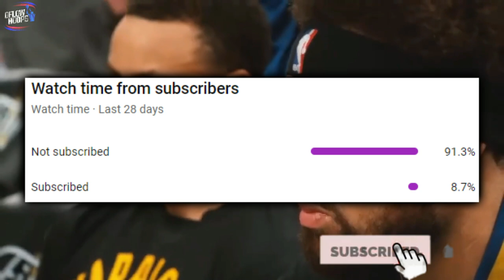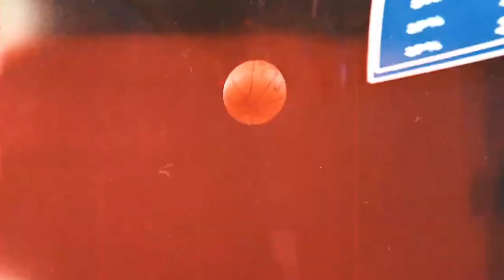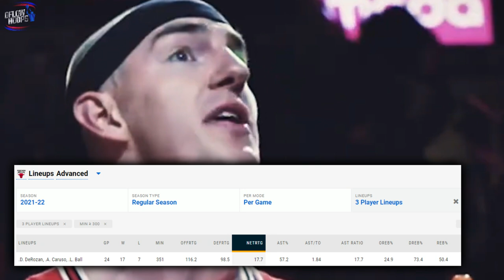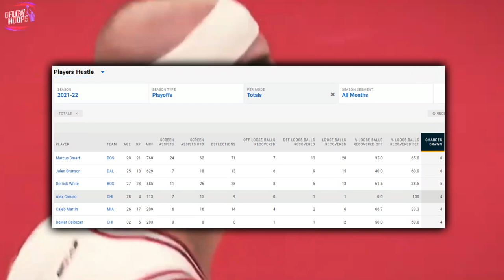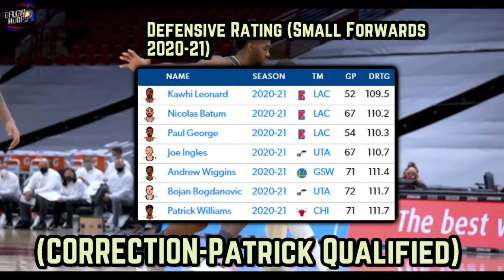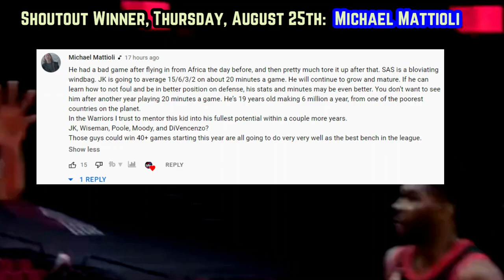The Chicago Bulls Look SALVAGABLE…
Is Chicago’s defense in 22-23, better than it was during their collapse last year? Is Patrick Williams a bust?

Last Video: The Golden State Warriors TOMFOOLERY Is BLASPHEMOUS…

 Bulls today
Zach Lavine
Lonzo Ball
Chicago Bulls news
New Bulls
Bulls updates
Patrick Williams new footage
Are The Bulls contenders In 2023?
2022-23 Chicago Bulls
Alex Caruso Chicago Bulls
Chicago bulls updates
Bulls 2022-23 predictions
Chicago Bulls Derozan
Bulls first take
Bulls 2022-23 jerseys
Bulls new jerseys
Bulls new season
Bulls new highlights